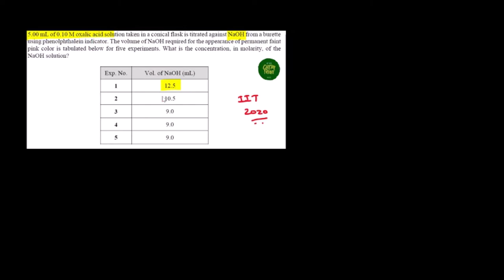IIT ADVANCED 2020 SOLUTION - 5.00 mL of 0.10 M oxalic acid solution taken in a conical flask is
5.00 mL of 0.10 M oxalic acid solution taken in a conical flask is titrated against NaOH from a burette
using phenolphthalein indicator. The volume of NaOH required for the appearance of permanent faint
pink color is tabulated below for five experiments. What is the concentration, in molarity, of the
NaOH solution